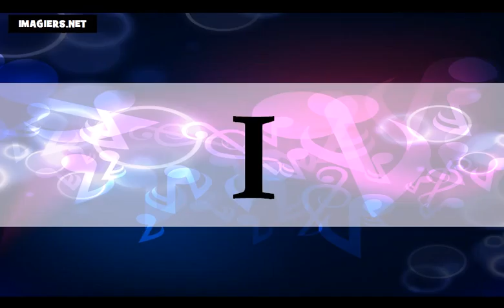Õpi prantsuse # Prantsuse tähestik